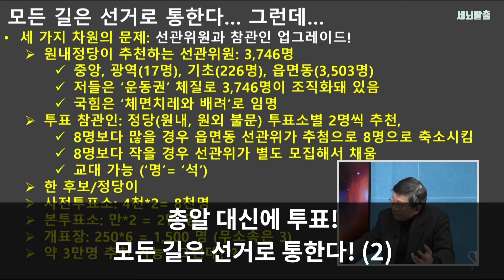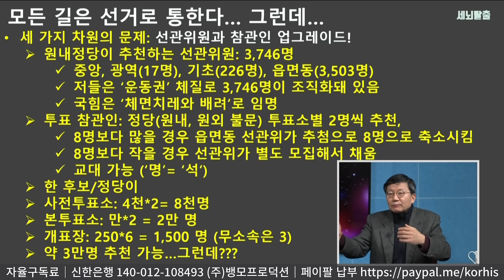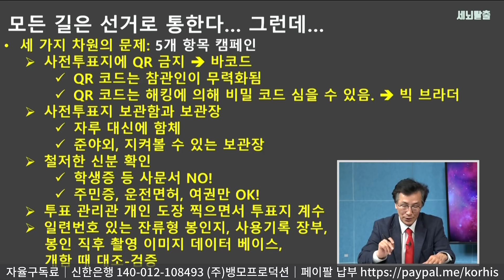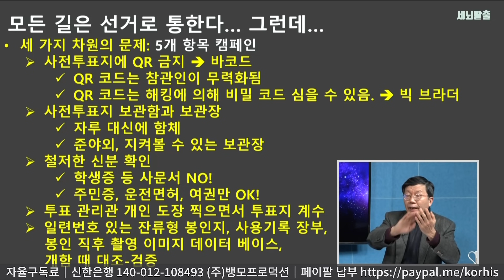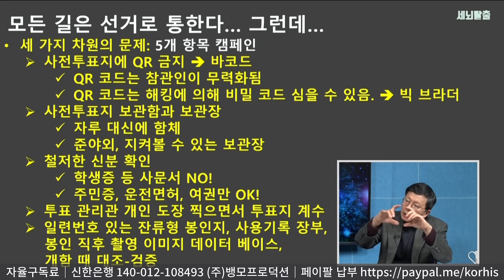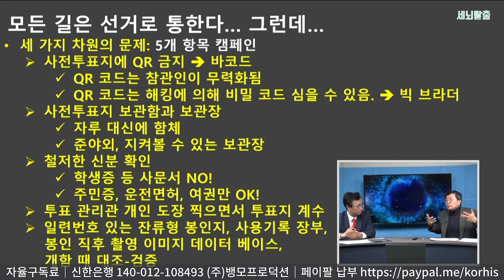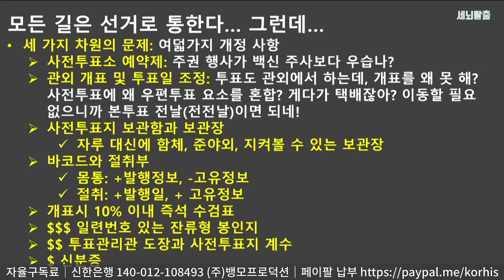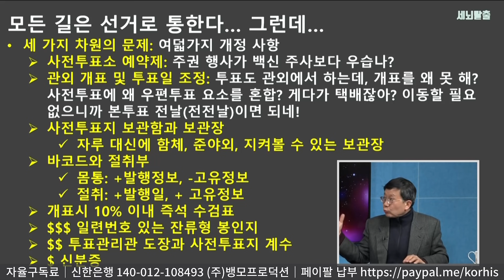[세뇌탈출] 1800탄 조뱅썰전 - 총알 대신에 투표! 모든 길은 선거로 통한다 - 2부 (20220107)